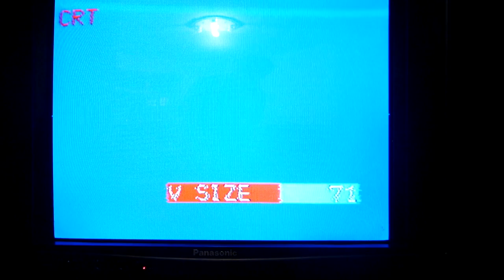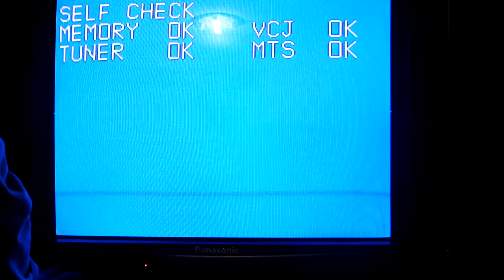DSCF1551 panasonic TC 29EB CRT TV factory mode